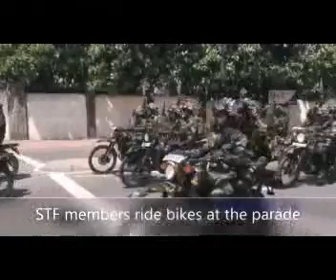STF මතකාවර්ජන | STF Reminiscent